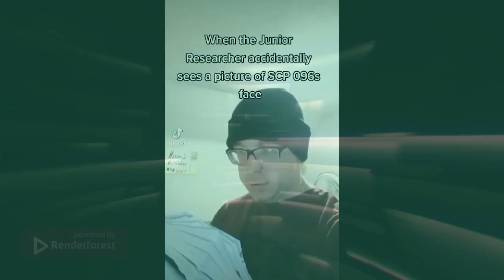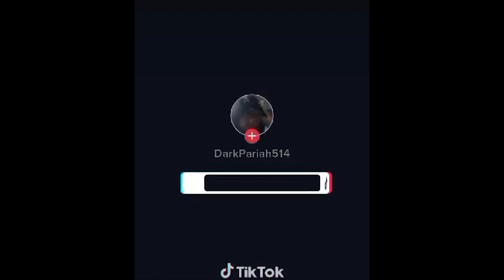Top 15 Best RussellMania TikToks of 2022